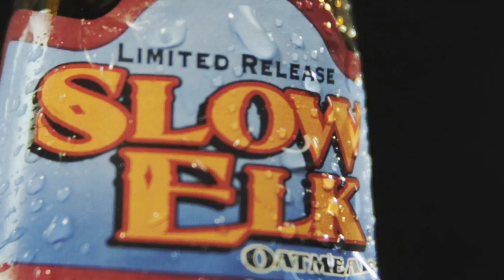Slow Elk Style review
for current information about what is happening in and around Big Sky Brewing Company in Missoula Montana!  This is the Big Sky's style review For Slow Elk Oatmeal Stout limited release beer. Cheers!